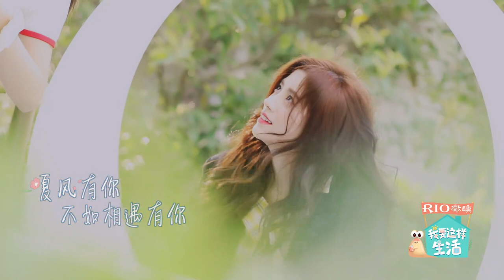【鞠婧祎】公主鞠在线营業 模仿游戲人物美拍两不誤 《我要這樣生活》幕後花絮14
cr:愛奇藝